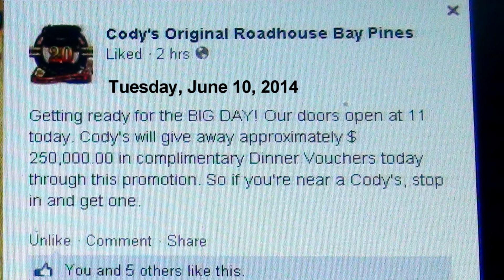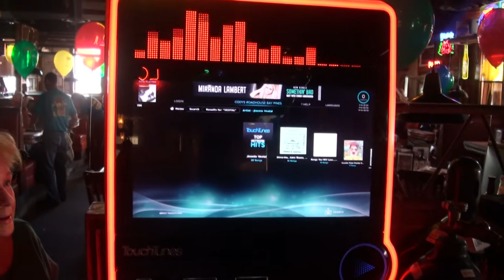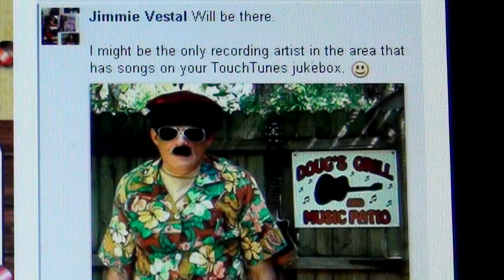Cody's Original Roadhouse 20th Anniversary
A franchised restaurant celebrating 20 years in business (June, 2014)

This one, in St. Petersburg, Florida [at 4360 Park Street North], is visited by one of the recording artists whose songs can be heard on their TouchTunes digital jukebox.

"That's All Right", music and song by Jimmie Vestal, of Sand and Palms Music (BMI).